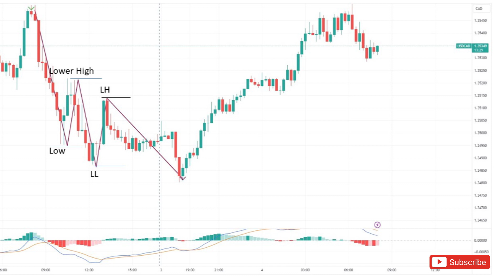Live Trading Strategies : Best Pullback strategies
Best trading Strategies